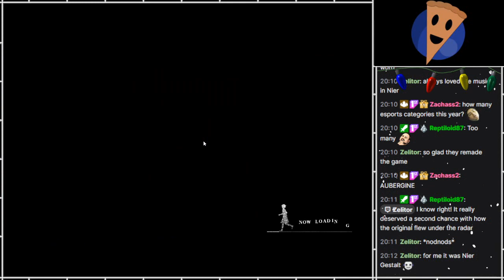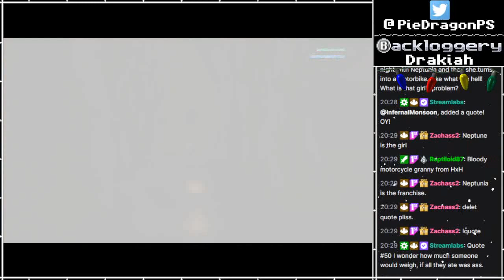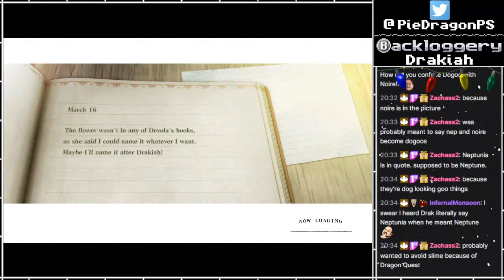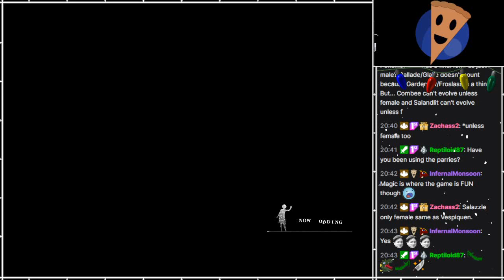PS - NieR Replicant [39]